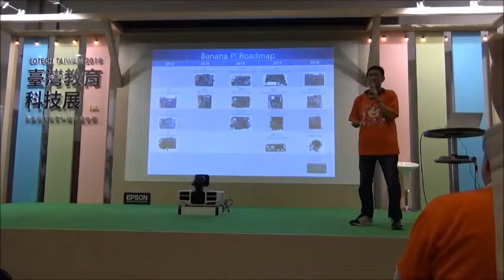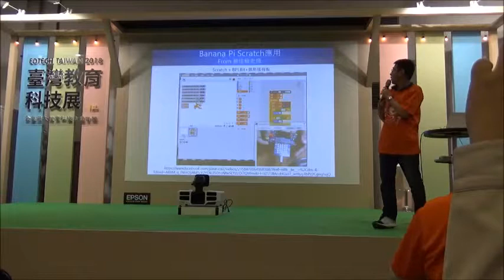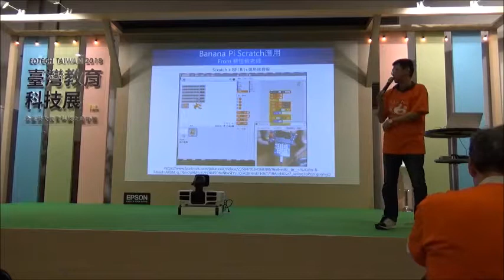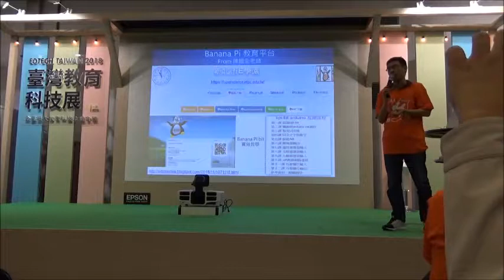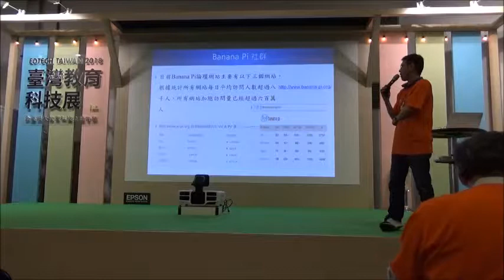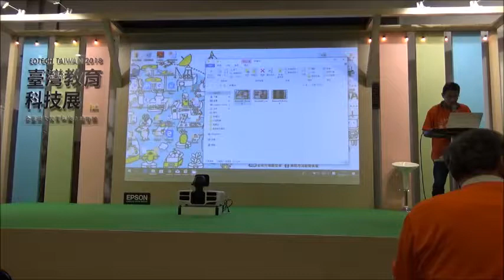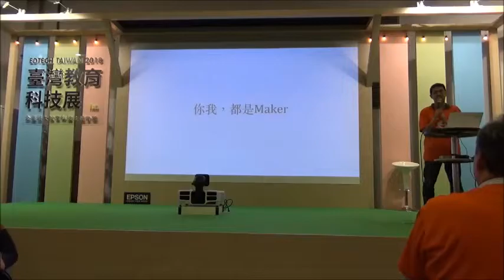2018 資訊展S4A年會11-BananaPI開源軟硬體介紹